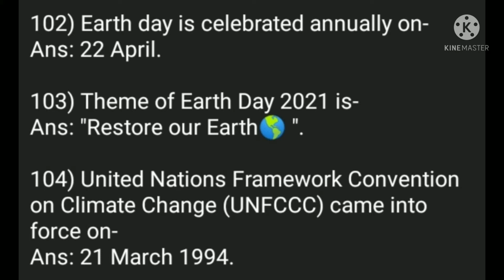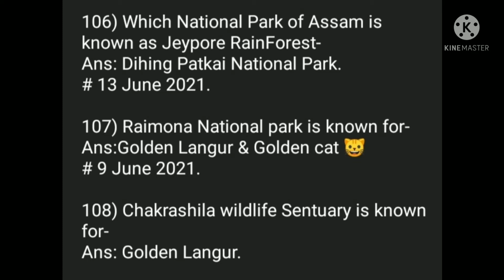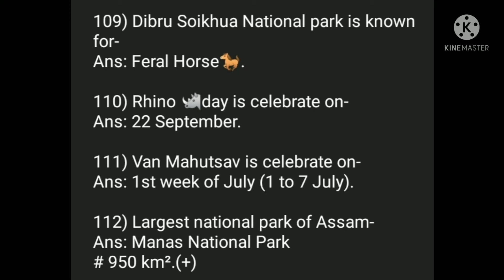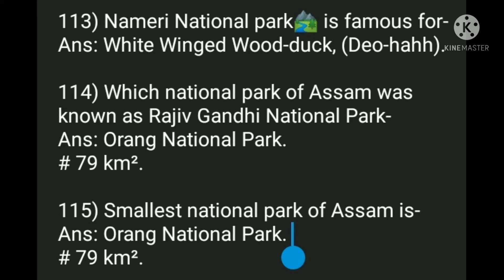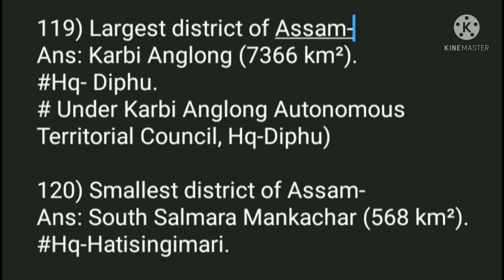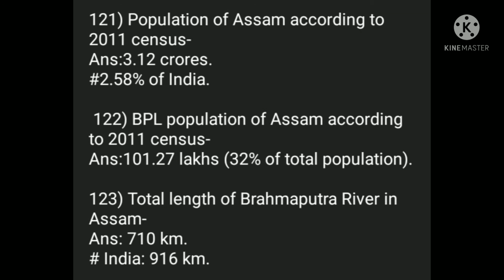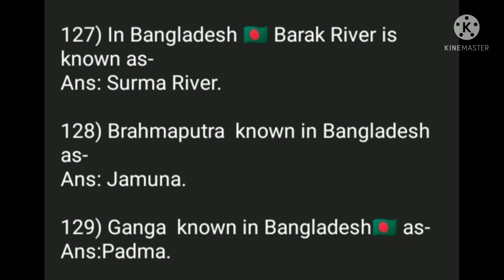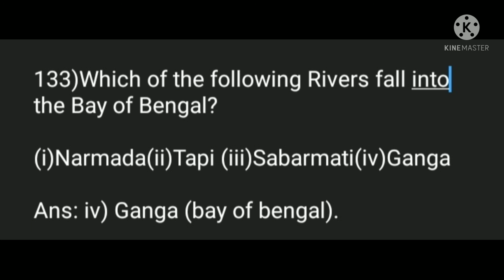Largest District of Assam, Karbi Anglong : 7,399 km².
(134)
1) "Iron man" of India-
i) Sardar Vallabhbhai Patel
ii) Dadabhai Naoroji
iii) Irom Sharmila
iv) Bishnuram Medhi

2) Which of the following is the longest River of India-
i) Godavari
 ii) Krishna
iii) Yamuna
iv) Narmada.

3) Which of the following have a written Constitution-
i) USA
 ii) Isreal
iii) New Zealand
iv) UK

4) Tallest Mountain peak of India-
i)Mount Everest
ii) K2 / Godwin Austin
 iii) Kangchenjunga
iv) Barail

5) India shares longest Boundary with-
i) China
ii) Pakistan
iii) Nepal
iv) Myanmar

6)  Which of the following is the Most Populous state of India-
i) Maharashtra
ii) Bihar
iii) West Bengal
iv) Karnataka

7) Scientific Name of Foxtail Orchid is-
i) Mengifera Indica -Mango
ii) Asarcornis Scutulata-Deo hahh
iii) Camellia Sinensis-Tea
iv) Rhynchostylis Retusa-Kopou phool
v) Passer Domesticus-Sparrow
vi) Pavo Cristatus-Peacock.

8) Second President of India is-
i) Rajendra Prashad
ii) Sarvepalli Radhakrishnan
iii) Jawaharlal Nehru
iv) Guljarilal Nanda

9) First female President of India-
i) Sarojani Naido
ii) Meira kumar
iii) Indira Gandhi
iv) Fathima Beevi

10)  Chairman of DRDO is-
i) Dr. K Shivan
ii) Dr. G Satheesh Reddy
iii) Nirmala Sitaraman
iv) Nand Kishore Singh

11) India is not a member of-
i) IORA
ii) SCO
ii) BRICS
iv) G7

12) India is a Member of-
i) OPEC
 ii) European Union
 iii) G7
iv) G4

13) India is a Member of-
i) NATO
ii) WARSAW
iii) NAM
iv) OPEC

14) India is a Member of-
i)BEMSTEC
ii) ASEAN
iii) SAFTA

15) The Smallest Planet of the Solar System is-
i)Plato
ii) Mercury
iii) Venues
iv) Jupiter

16) Nine Desh line is In-
i) Indian Ocean🌊
ii) Pacific Ocean
iii) Black Sea
iv) South China Sea.

17)Which of the Following NE State of India has PRI -
i) Nagaland
ii) Mizoram
iii) Meghalaya
iv) Manipur

18) Which of the following districts of Assam has a PRI-
i)Karbi Anglong
 ii) Dima Hasao
iii) Kokrajhar
iv) Cachar

19) Which of the following do not comes under Barak Valley districts-
i) Dima Hasao
ii) Cachar
 iii) Karimganj
 iv) Hailakandi

20) Which of the following districts of Assam was known as North Cachar Hills District-
i)Karbi Anglong
ii) Dima Hasao
iii) Kamrup
iv) Cachar

21) Which of the following Vaisnavist Satra of Assam is Famous for Mask Making Tradition-
i) Auniati Satra-Paalnaam
ii) Shamaguri Satra-Mask Making
iii) Kamalabari Satra-Boat making
iv) Bengenaati Satra-Royal Gold Umbrella
v) Garamur Satra-Bortops (Canons)
vi) Dakhinpat Satra-Raasleela

22) Dakhinpat Satra is famous for its-
i) Raasleela
ii) Paalnaam
iii) Boats Making
iv) Mask making tradition

23) What percent of total  Crude ooil of India is produce by Assume
i)60%
ii) 50%
iii) 70%
iv) 80%

24) Which of the following river is not a Himalayan River-
i) Ganga
ii) Indus
iii) Brahmaputra
iv) Kaveri

25) LAC is between-
i) India -Pakistan
ii) India- China
iii) India- Afghanistan
iv) North Korea🇰🇵-South Korea